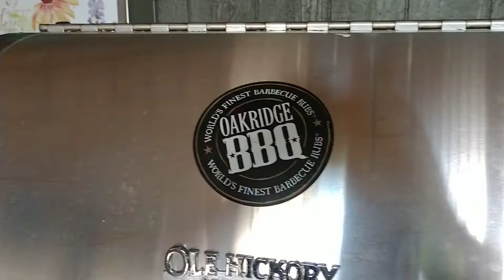Oakridge BBQ Baby Back Ribs on Ole Hickory CTO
4 racks of baby back ribs cooked Memphis-style with Oakridge BBQ Dominator Sweet Rib Rub on top and Oakridge BBQ Smokey Chile Lime + Habanero Death Dust rubs on bottom.  Smoker temp was set to 250ºF and also threw in some links of Pork/Pineapple sausage and also Pork/Jalapeno/Cheddar sausage.